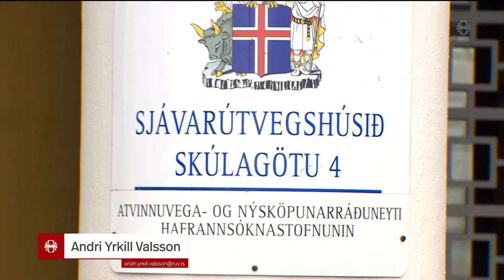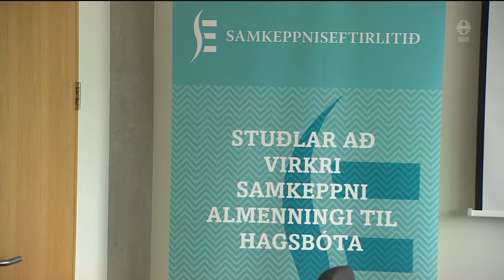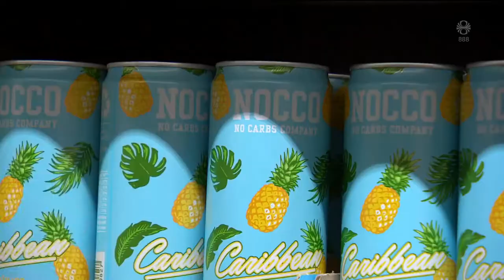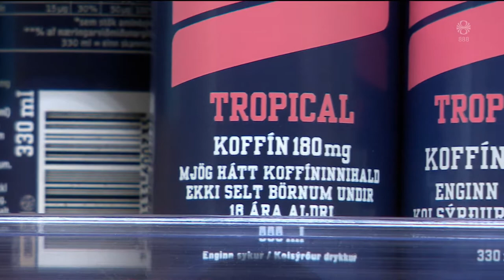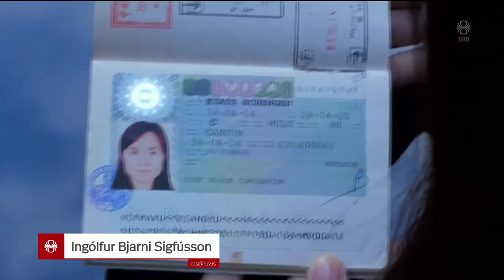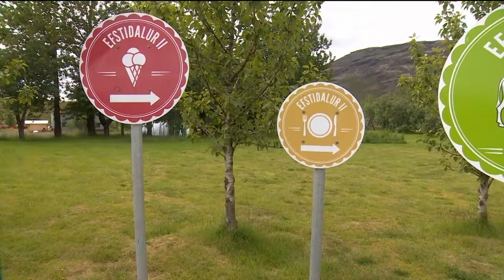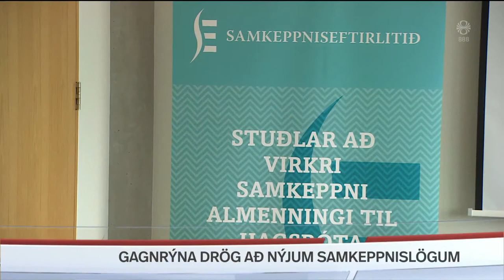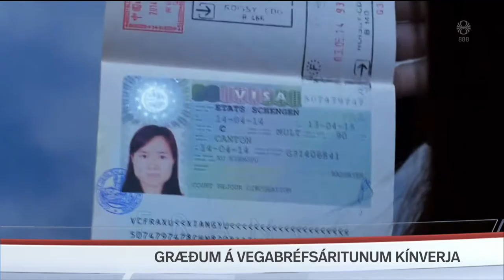Fréttir - 22. okt 2019